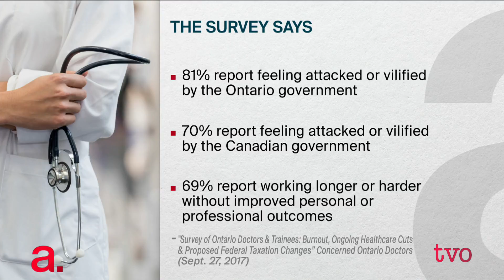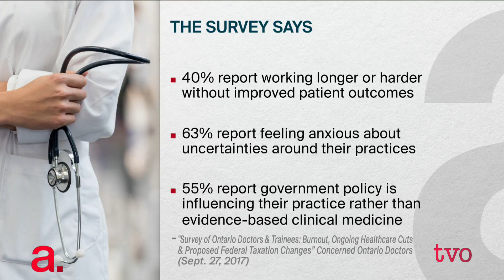The Doctor In Charge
Recently, the Ontario government gave in to a key demand of the province's doctors, namely, to send future contract dispute issues to binding arbitration. As well, doctors have been going through their own kind of in-house revolution. Where's it all shaking out? The Agenda welcomes Dr. Shawn Whatley, the new president of the Ontario Medical Association, for an update.